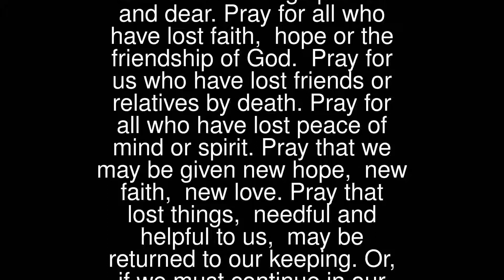Lost – General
Saint Anthony, when you prayed, your stolen book of prayers was given back to you.Pray now for all of us who have lost things precious and dear.Pray for all who have lost faith, hope or the friendship of God.
 Pray for us who have lost friends or relatives by death.Pray for all who have lost peace of mind or spirit.Pray that we may be given new hope, new faith, new love.Pray that lost things, needful and helpful to us, may be returned to our keeping.Or, if we must continue in our loss, pray that we may be given Christ’s comfort and peace. Amen.
 … St Anthony of Padua : Pray With Us …